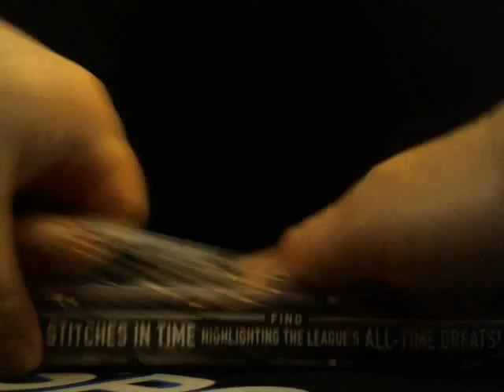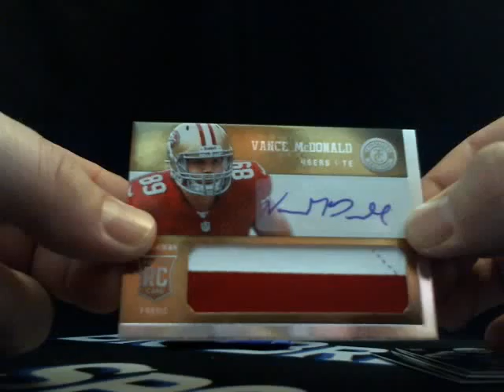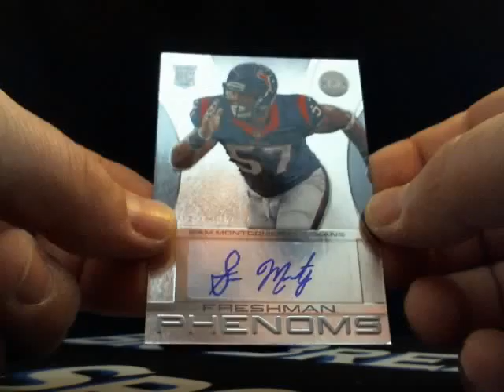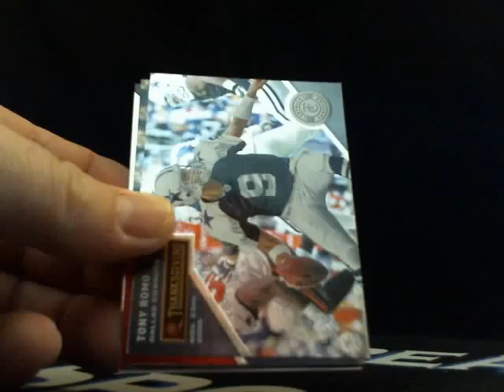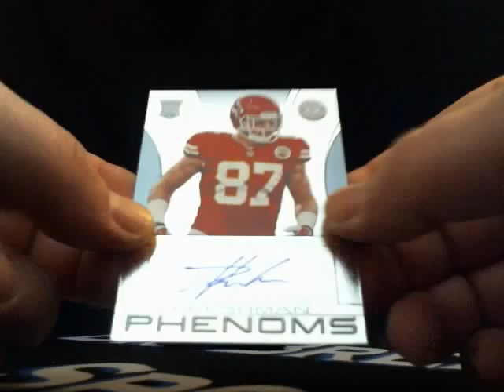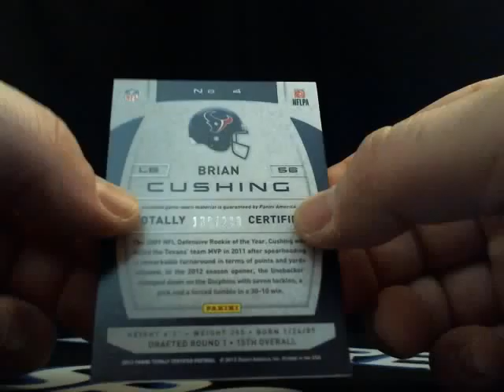3/19/16 Travis 2013 Totally Certified Football Personal Break